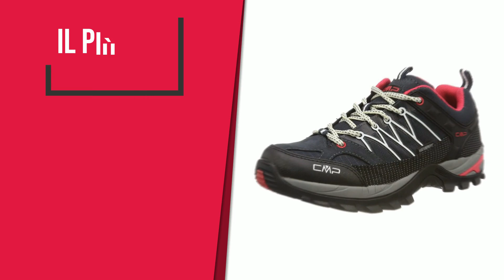Scarpe da trekking da donna - Top 3 - (QualeScelgo)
📣 Link 'Scarpe da trekking da donna' presenti in questo video:

✅ IL PIÙ ECONOMICO: WOWEI Scarpe da Escursionismo Arrampicata Sportive All'apert...

✅ IL PIÙ ESCLUSIVO: Salewa WS Mountain Trainer Lite Scarpe da Trekking e da Escu...

✅ IL PIÙ DESIDERATO: CMP Rigel Low Wmn Trekking Shoe Wp Scarpe da Trekking Basse ...

Indice:
00:00 - Intro
00:05 - WOWEI Scarpe da Escursionismo Arrampicata Sportive All'apert...
00:29 - Salewa WS Mountain Trainer Lite Scarpe da Trekking e da Escu...
00:55 - CMP Rigel Low Wmn Trekking Shoe Wp Scarpe da Trekking Basse ...